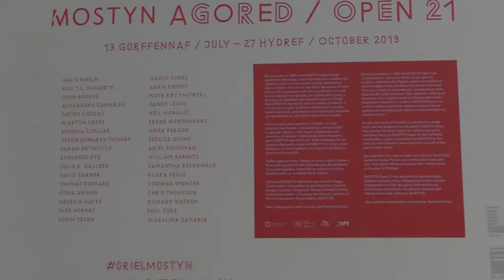Mostyn Art Gallery 21st Open Exhibition!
Mostyn Art Gallery 🖼 is celebrating 🎉 their 21st Open Exhibition, welcoming contemporary and thought-provoking artists from all around the world. 🌍